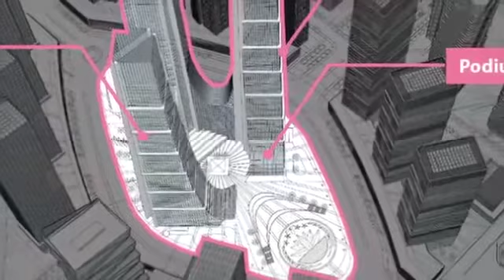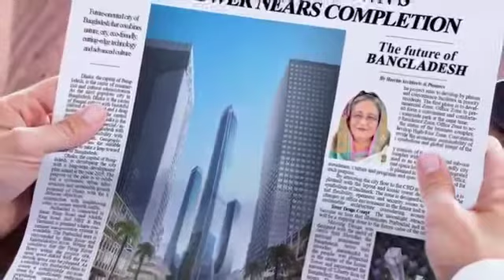Bangabandhu tri tower in Purbanchol Dhaka Bangladesh.